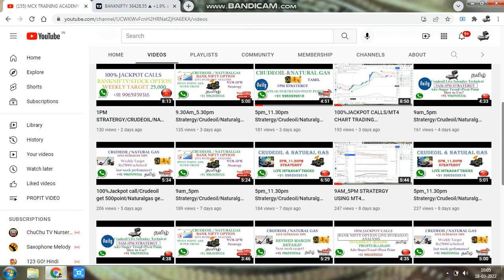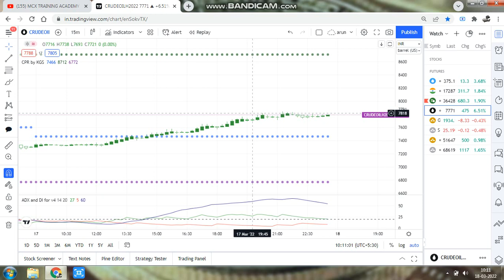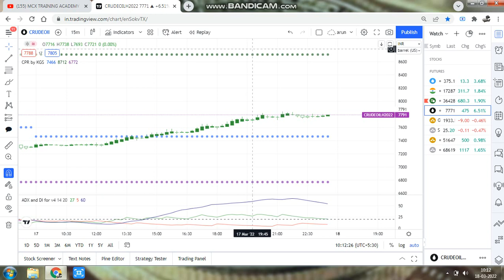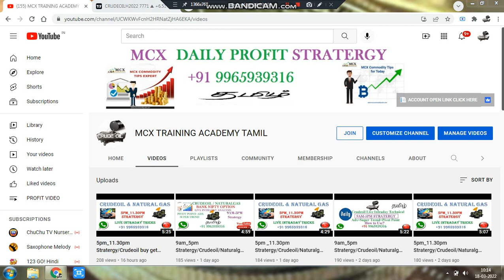100%JACKPOT CALLS/CRUDEOIL GET 400 POINTS/NATURAL GAS GET 10 POINT/USING ADX+PIVOT